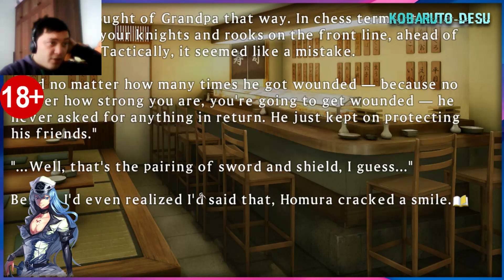Senran Kagura Shinovi Versus #4